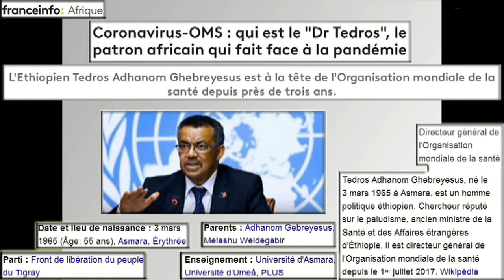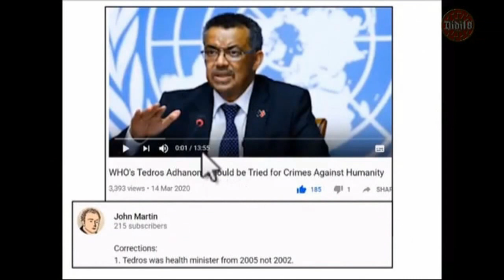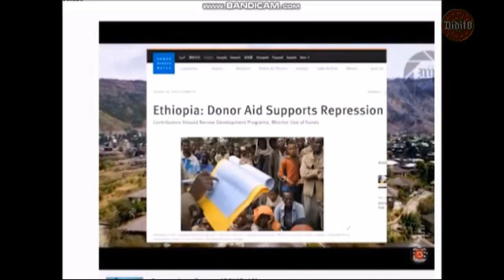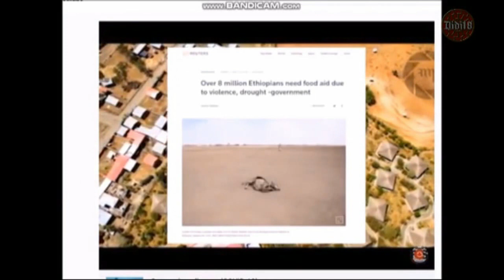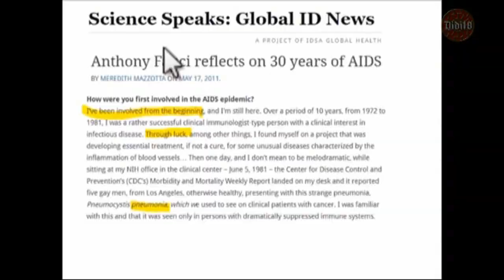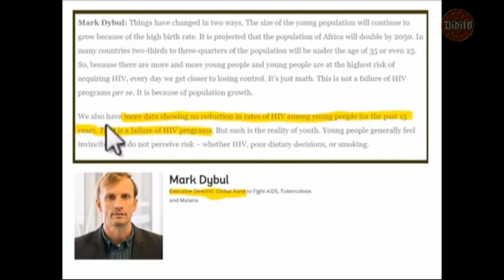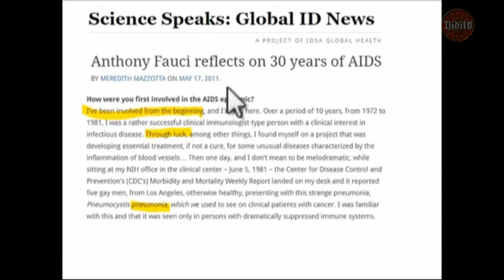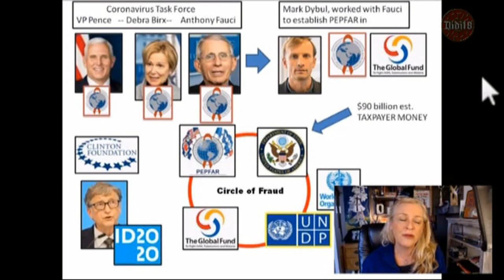OMS & petits arrangements (on en apprend de belles)